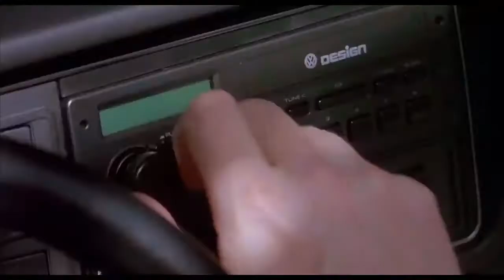License To Drive - Guns n roses Ain - t It Fun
Another Vision License to Drive Buddy Movie 1988